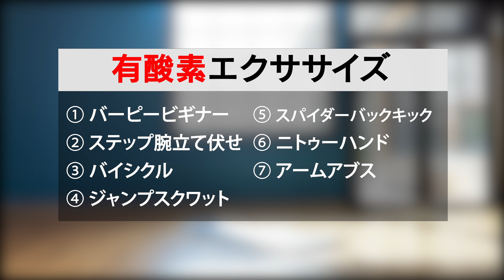【5分のみ】痩せたい人が絶対にやるべき有酸素エクササイズ！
「痩せたい人にオススメ！有酸素&無酸素運動！」

1.バーピービギナー
2.ステップ腕立て伏せ
3.バシクル
4.ジャンプスクワット
5.スパイダーバックキック
6.二トゥーハンド
7.アームアブス

各30秒ずつ。
余力がある人は３セットほどやるとさらに効果が出やすいです！
♦︎自分がよく使用しているアイテム
・プロテイン
・ヨガマット
・カメラ Canon EOS 80D
初心者におススメ動画エクササイズ
★【6分で終わる】腹筋を割るならこの種目！！（ポッコリお腹、下っ腹、わき腹にも効く）

★【1日3分だけ】最短で痩せたい人向け！脂肪燃焼する「全身トレーニング」

★【6分間で無駄な脂肪を排除】ポッコリお腹、下っ腹に効く『プランクトレーニング』

★3分で終わる】最短で腹筋を割りたい人がやるべき「６つ」のメニュー。

フォロワー12万人越え。
毎日10秒ほどで分かるトレーニング動画をアップしています。

毎日ストーリーで食事やフィットネスライフを更新中。
興味がある方はのぞいてみてください！